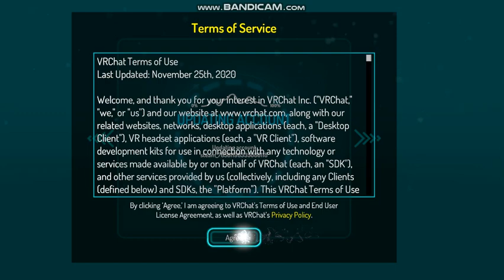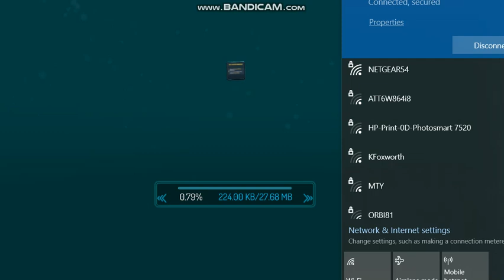FilmerBrony Explores VR Chat Part1 (First Time in [CC])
it's been over 2 year since the "Whinny City Vlogs" i uploaded before my hard drive was accidentally dropped, so there has to be a way to gett it back to work.

Meanwhille, Since i'm new to VR Chat, i began to explore the app itself, btw, i have no vr headset whatsoever so im using a destop version of it
My apologies for the audio skips

(Look For The "FilmerBronyOnIG"
Highlight)
Also On Equestria Amino: FilmerBronyVA
And On Discord: FilmerBronyVA#2789

I Love Y'all FilmerFans To Death, And Don't Forget To "Keep It Fantastic!"

Closed Captioning provided by Rev.com* for YouTube